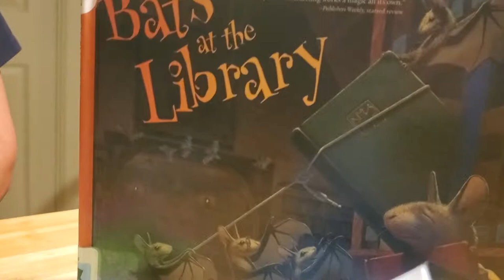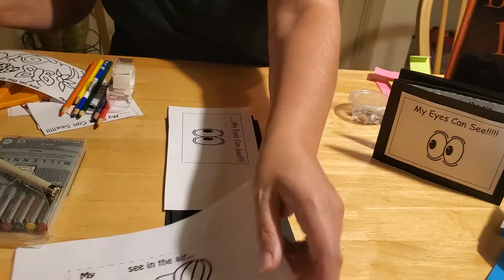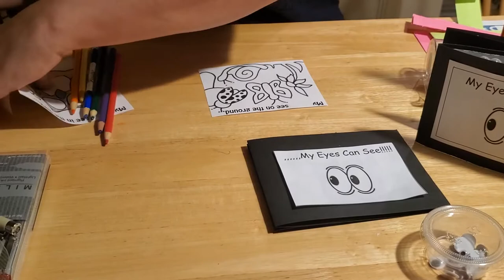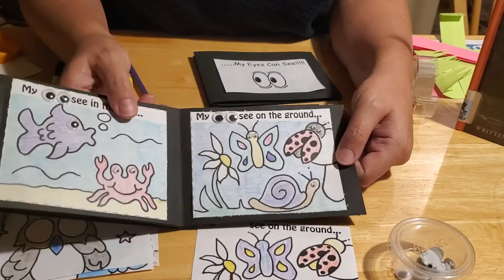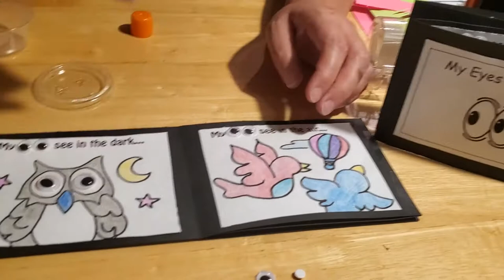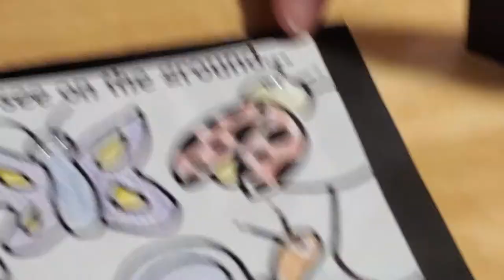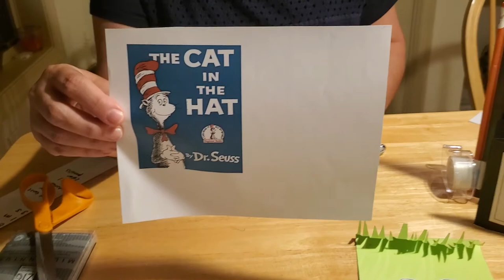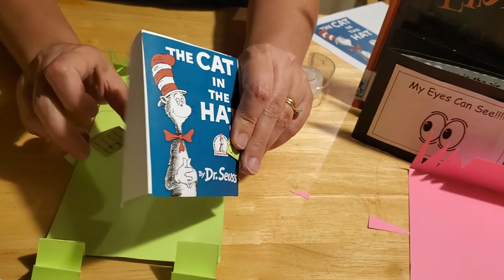Reading and Crafting Fun!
No one likes to read alone, so Miss Corrie demonstrates how to make a "Reading Buddy" out of paper and glue. She also demonstrates how to make a fun book to read to your new friend once you are all done!